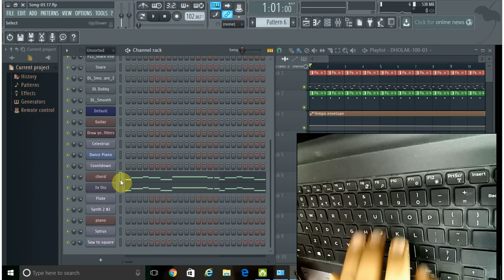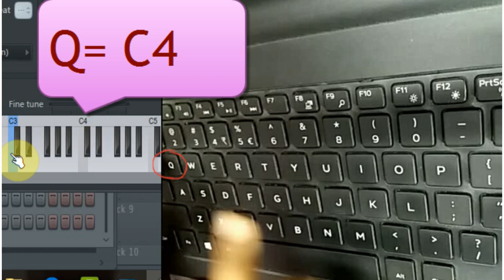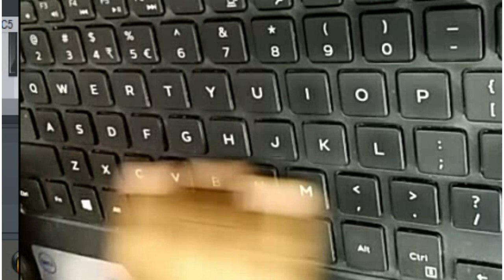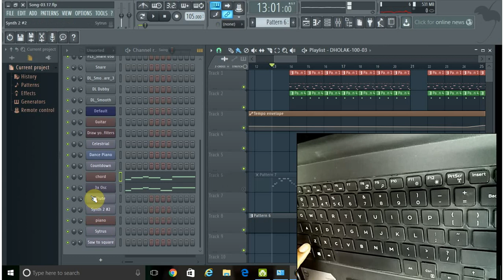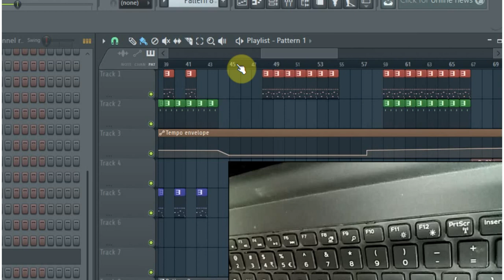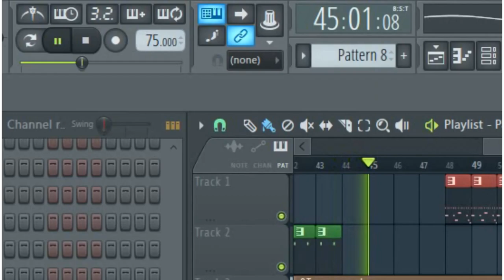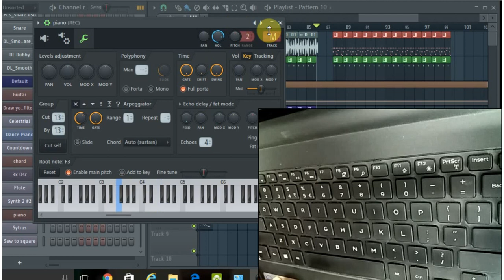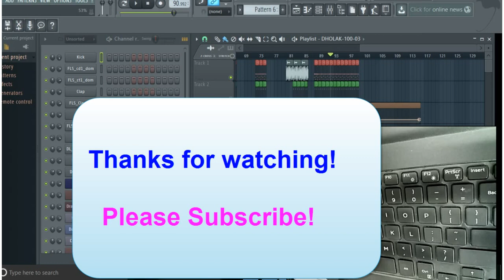Computer Keyboard as a midi controller- FL Studio-Hindi Tutorial